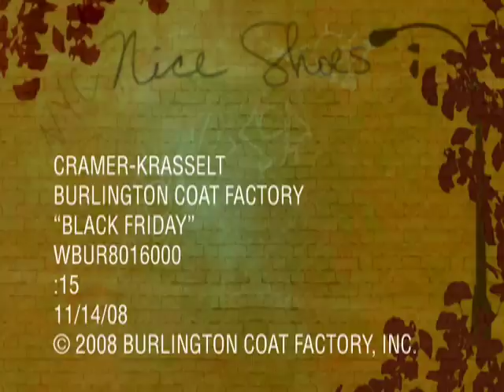Burlington Coat Factory Commercial, Fall 2008 "black friday"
Featuring voice over by Serra Hirsch